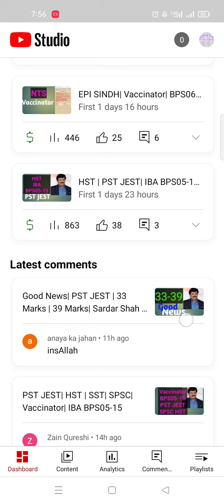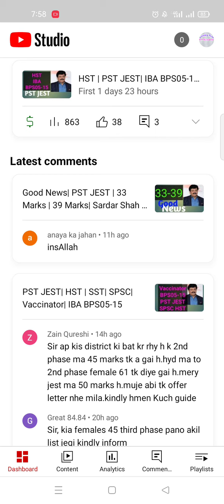PST JEST | HST | SPSC| Sindh Education| Passing Marks